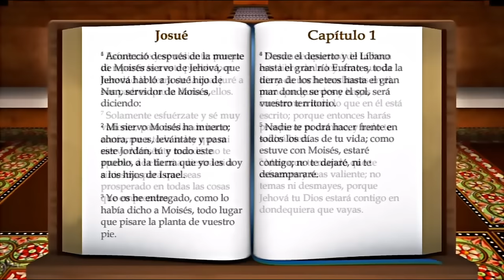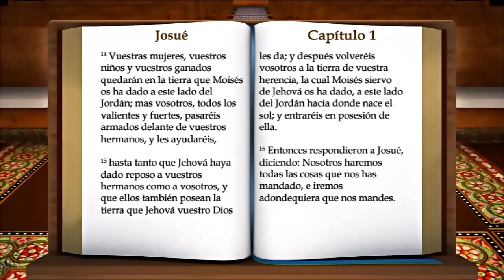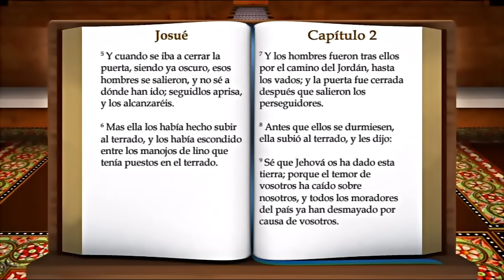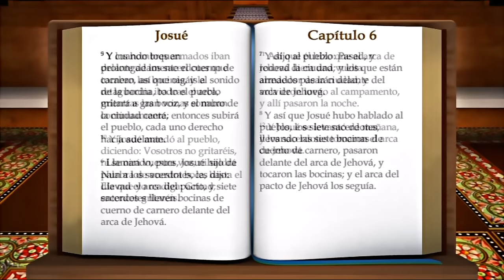ORIGINAL: LA BIBLIA LIBRO DE " JOSUÉ " COMPLETO REINA VALERA ANTIGUO TESTAMENTO